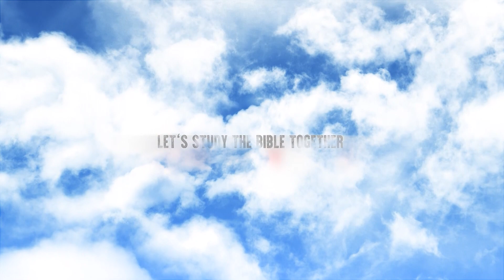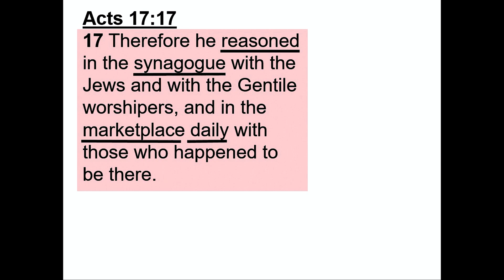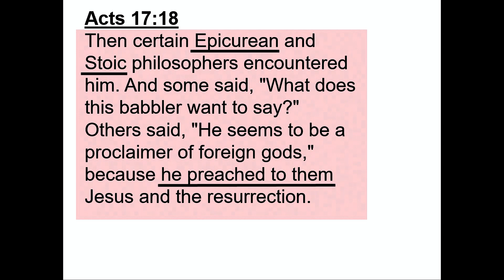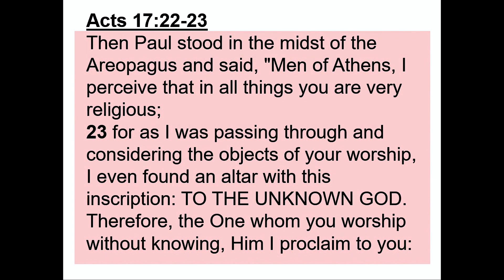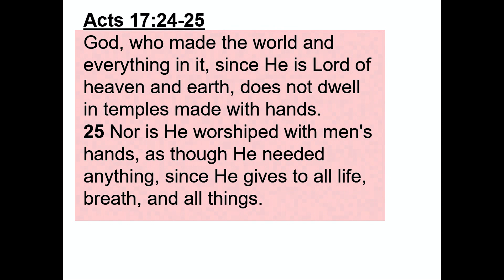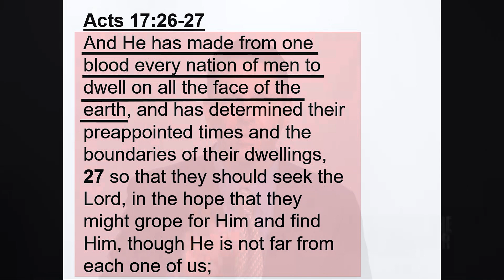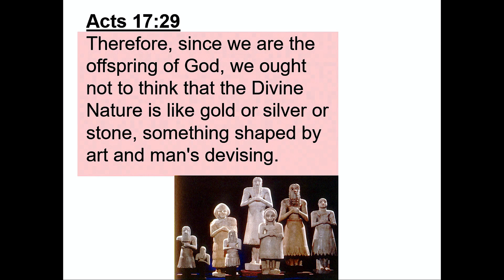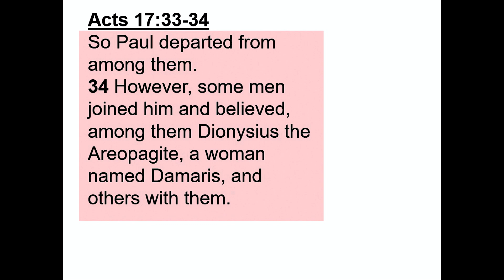Let's Study the Bible Together - Lesson 30 - Acts 17:16-34